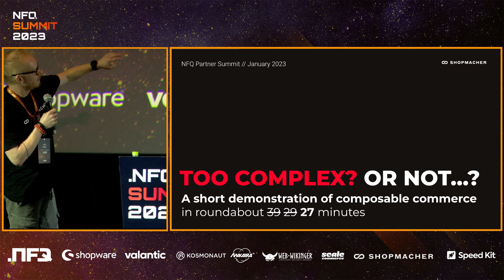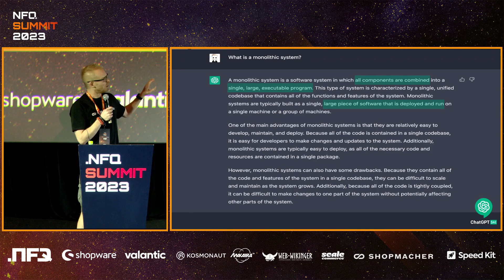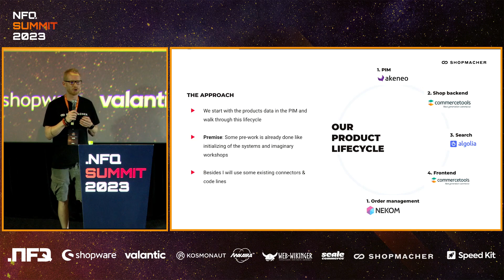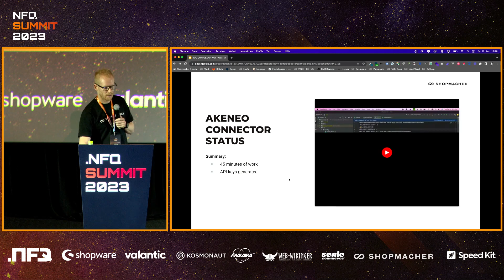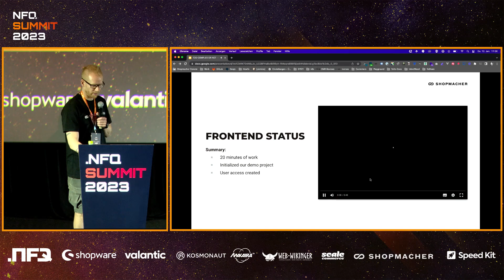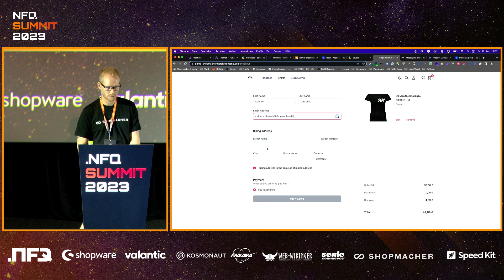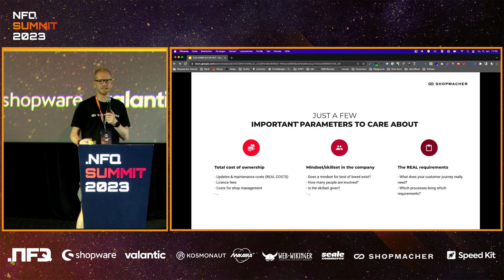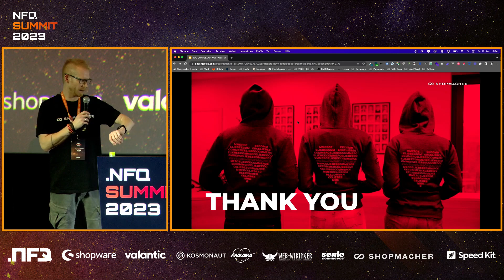Composable commerce in roundabout 27 minutes NFQSummit 2023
NFQ’s annual Tech Summit was held this year in Ho Chi Minh City from January 7 to 13. It hosted more than 30 international tech companies ranging from successful E-Commerce enterprises to FinTech businesses, as well as promising Startups from mainland Europe looking at close to 100 attendees in total. Moreover, we were glad to welcome many of our global colleagues from Lithuania, Poland, Egypt, Thailand, and Germany, which truly added to the overall atmosphere and joy throughout the summit.

We brainstormed and consulted on how to safely navigate through the current global recession while listening to selected keynote speakers on future tech and business trends covering topics such as E-commerce strategies, NFT marketplaces, growth hacking, and DSL in Kotlin, besides many others.

To those who could not participate in this year’s tech summit, but got now somewhat thirsty, please note that we will always reserve a place for you for next year’s summit.

Special thanks go to our generous partners and friends who contributed to the summit’s overall success: Valantic, Shopware, Webwikinger, Makaira, Kosmonaut as well as ScaleCommerce, Shopmacher and Speedkit all deserve a huge THANK YOU, as we say in Vietnamese, Cam On!